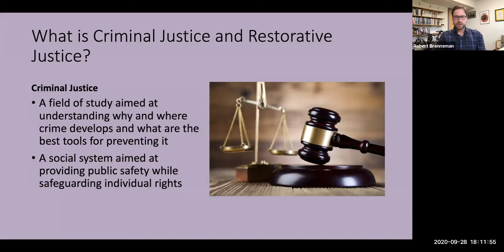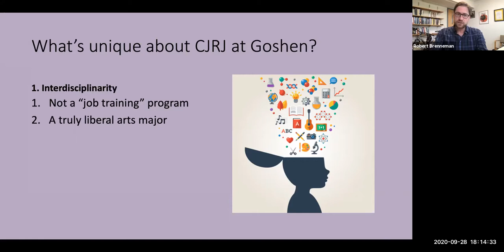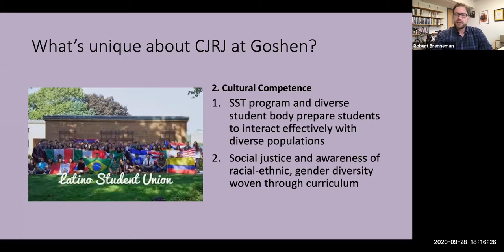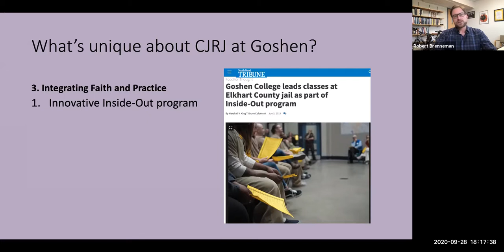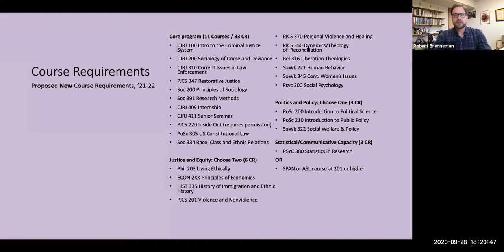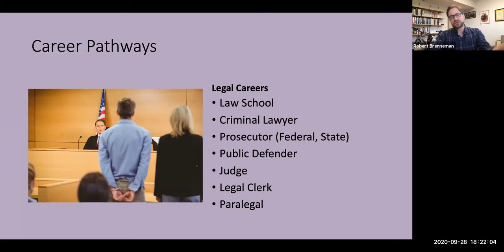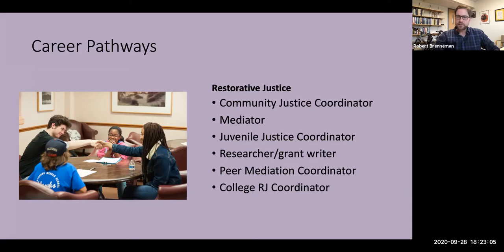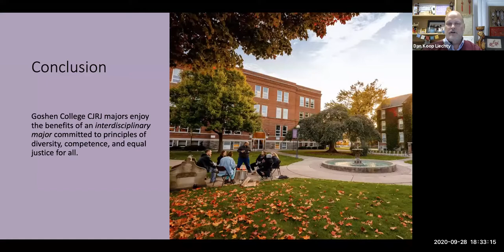GC Talks: “An Introduction to the Criminal Justice and Restorative Justice Program”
Regina Shands Stoltzfus ’84, professor of peace, justice and conflict studies, and Robert Brenneman, professor of criminal justice and sociology, introduce one of GC’s newest programs, the criminal justice and restorative justice major.